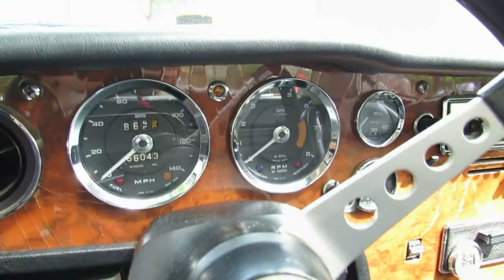1969 Lotus Elan+2 Exterior and Interior - 2012 Beaconsfield - Classic Car Exposition VAQ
1969 Lotus Elan+2 Exterior and Interior - 2012 Beaconsfield, Montreal, Quebec - Classic Car Exposition VAQ
On this channel you will find videos of cars, motorcycles, motorboats, yachts, motor homes and everything that moves on wheels or in the water. In most of my short videos (2-5min), I take a look at the exterior design and interior arrangements of the vehicle, so you can receive general idea and appreciation of certain brand or model. My coverage is from Auto, Moto, Boat shows and dealerships from Montreal, Toronto and New York City areas and I have thousands High Definition videos, organized in playlists. To find a video of a certain model in my channel, just write the brand and model name in the search bar above, or have a look in my playlist. I am trying to constantly improve the quality of my videos, so you can enjoy in a better way all these beautiful pieces of machinery!